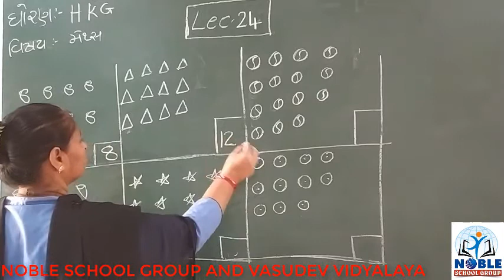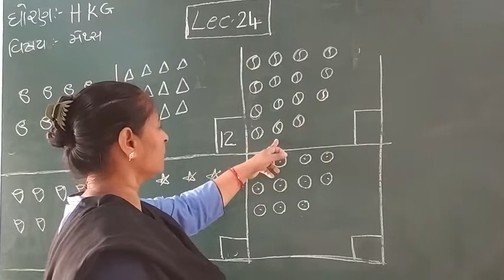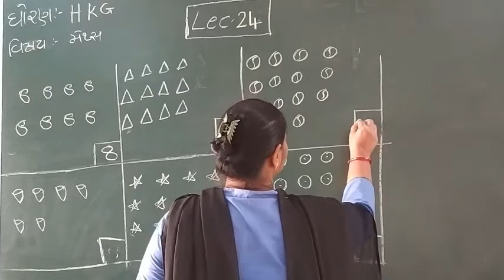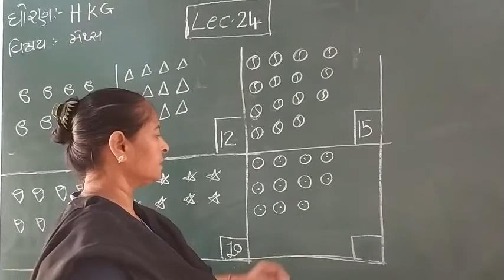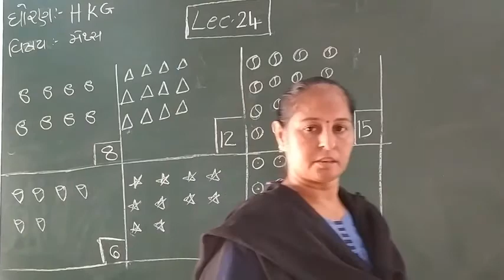STD H.K.G (MATHS) (LECTURE-24)